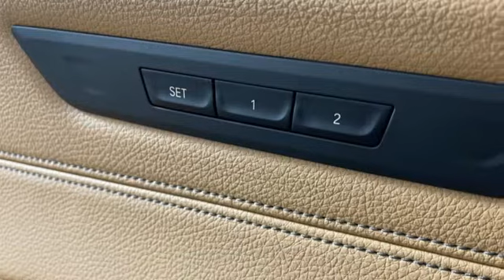Used 2019 BMW 5 Series Marietta Atlanta, GA LR35723A - SOLD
Year: 2019
Make: BMW
Model: 5 Series
Trim: 540i
Engine: 3.0L I6 Turbocharged DOHC 24V LEV3-ULEV70 335hp
Transmission: 8-Speed Automatic
Color: White
Interior: Black
Mileage: 9611
Stock #: LR35723A
VIN: WBAJE5C50KWW15820
2019 BMW 5 Series 540i 3.0L I6 Turbocharged DOHC 24V LEV3-ULEV70 335hp Alpine White 4D Sedan Black w/Dakota Leather Upholstery. Recent Arrival! CARFAX One-Owner. Clean CARFAX.brbrRWD 21/29 City/Highway MPGbrbrA Jim Ellis Family Dealership, celebrating 50 years in business.

Address:
1715 Cobb Parkway South